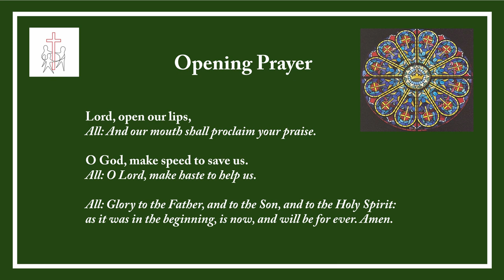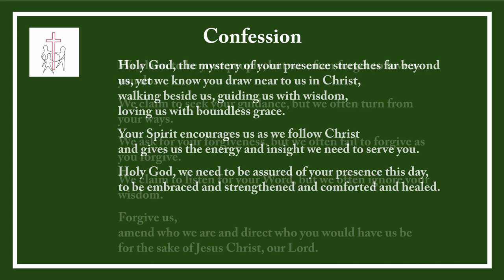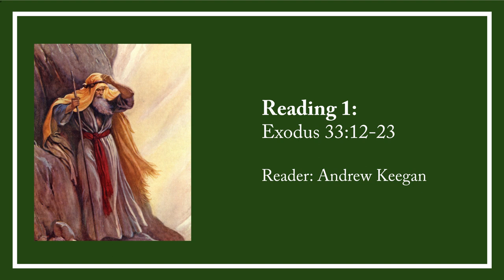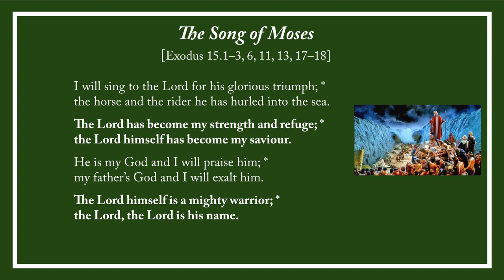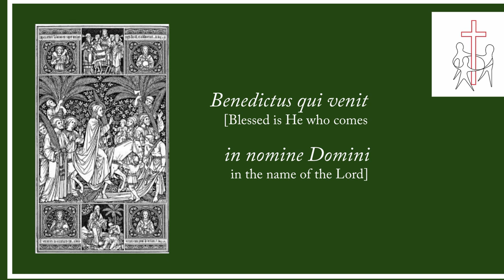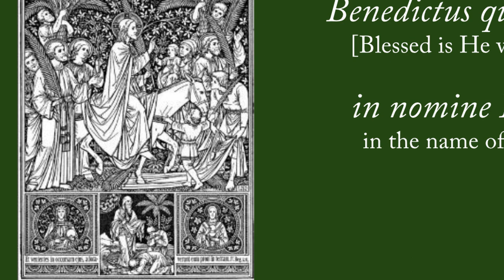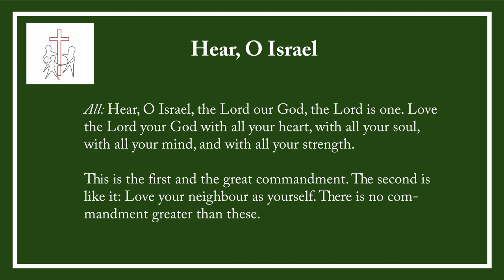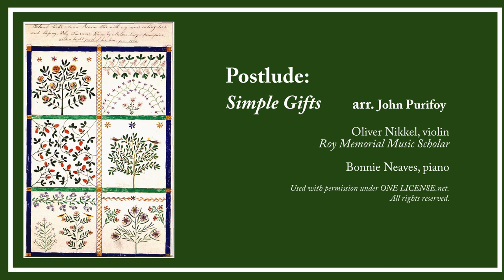Pentecost Week 20 - Sunday, October 18, 2020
Message by The Rev'd. Brennan McCurry, October 18, 2020, St. George's Anglican Church, London, Ontario.

Images:
– Christ before the Eternal Father – Pieter de Grebber, 1645.
Museum Catharijneconvent, Utrecht.
– Clip Art: Musica Sacra, Diocese of New Ulm, MN.